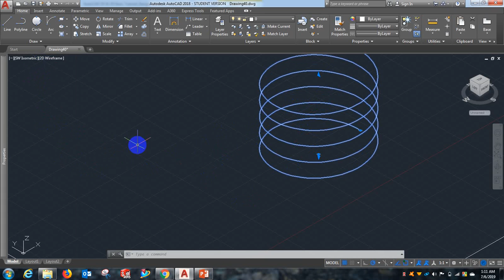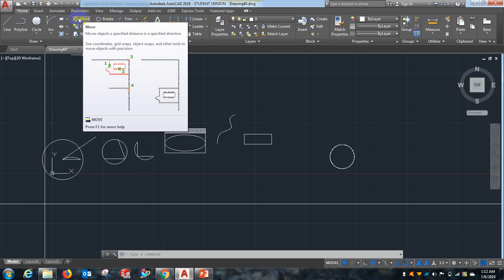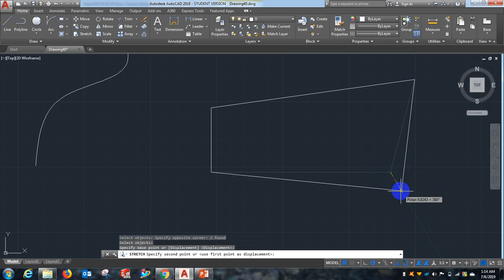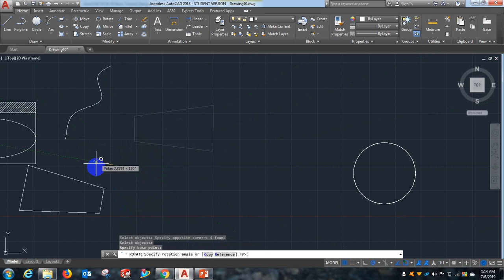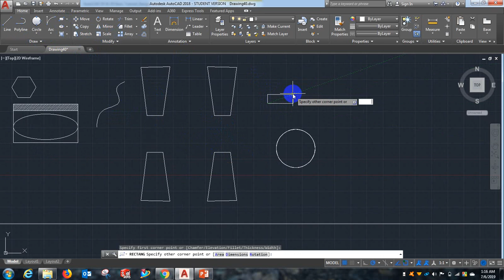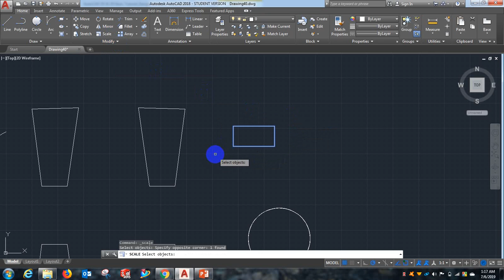Part-2# MODIFY BAR_AutoCAD 2018_BanglaCAD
Ø- Move
Ø- Copy
Ø- Stretch
Ø- Rotate
Ø- Mirror
Ø- Scale
Ø- Trim
Ø- Fillet
Ø- Array
Ø- Erase
Ø- Explode
Ø- Offset